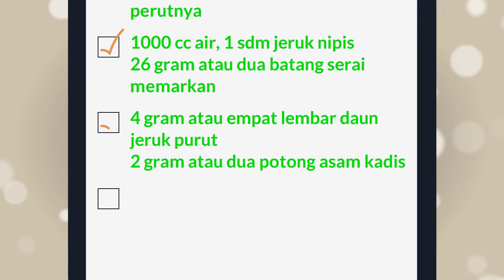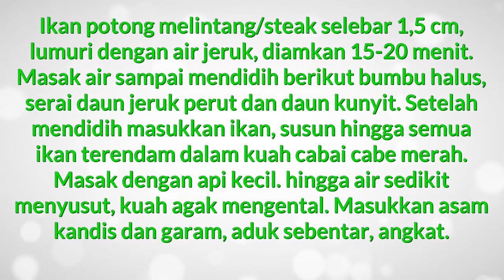Cara Memasak Asam Padeh Ikan Tongkol Istimewa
Kumpulan resep masakan terbaru cara membuat asam padeh yang enak juga berbagai tips memasak. Semua tentang menu masakan sehari – hari dan berbagai tips cara memasak ikan asam padeh akan dibahas di chanel ini. Selain itu semua info memasak yang mudah dan praktis tentang cara membuat asam padeh ikan laut  yang lezat serta juga kreasi menarik masakan khas dibahas lengkap. Untuk resep cara membuat ikan asam padeh juga istimewa sangatlah mudah dan juga simpel. Untuk yang hobi memasak daftar atau catatan aneka cara membuat ikan asam padeh sederhana yang simpel dan lezat merupakan hal yang wajib dimiliki agar tidak bingung saat akan memasak, selamat mencoba.